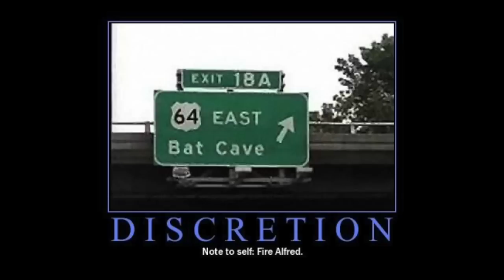Bati esperma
Recordando como salió el hijo de Batman